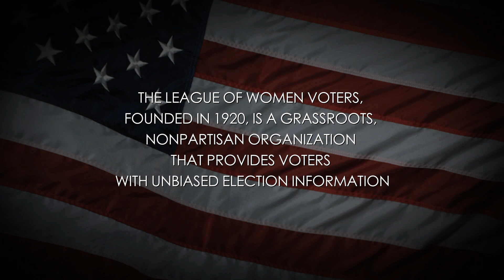VVG: Circuit Court Judge, District 20 Position 15: Todd Huegli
Video Voters' Guide